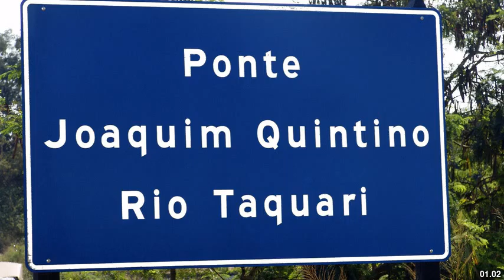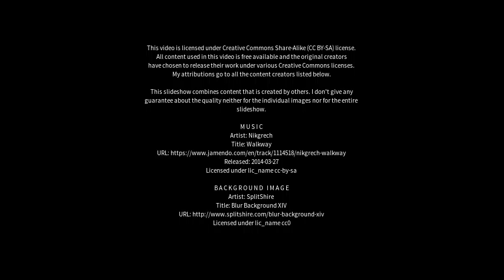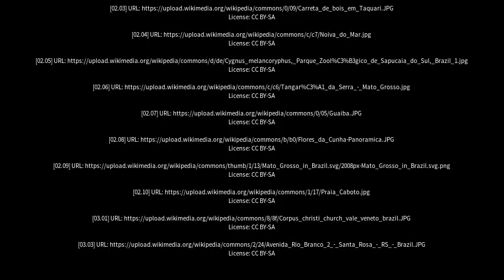Best places to visit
Best places to visit - Taquari (Brazil) Best places to visit - Slideshows from all over the world - City trips, nature pictures, etc.